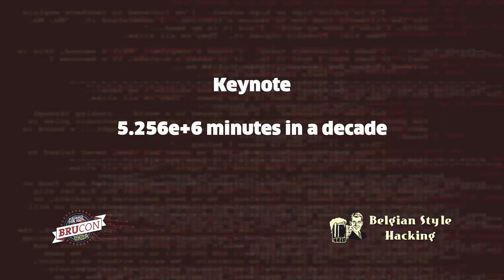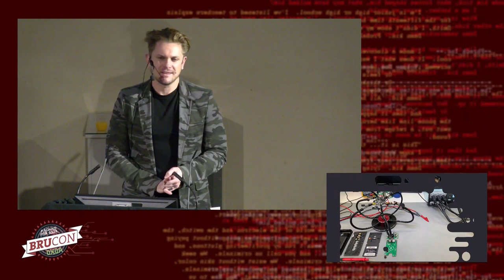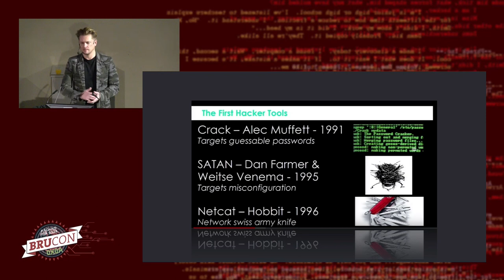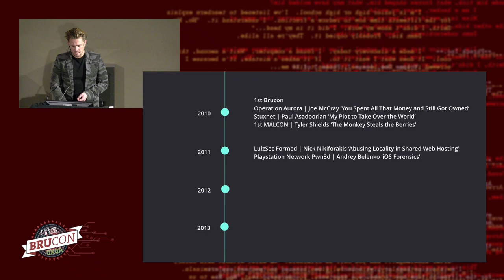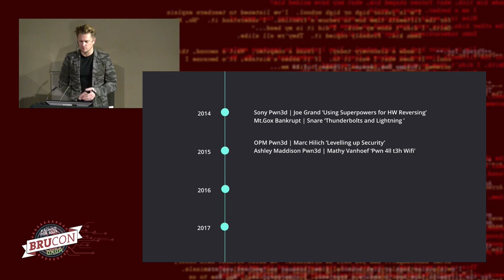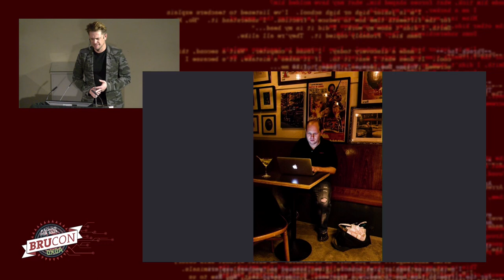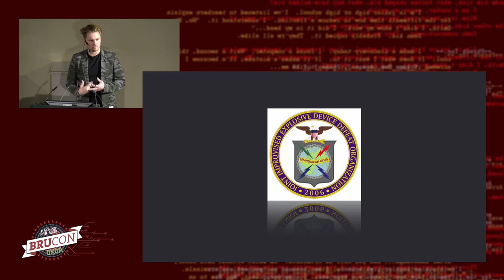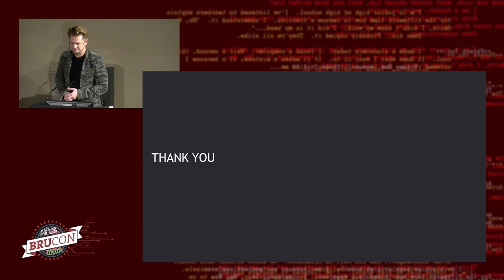17 - BruCON 0x0A - Keynote - 5 256e+6 minutes in a decade - Daniel Cuthbert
There are 5.256e+6 minutes in a decade, and in all of those minutes, a lot has changed since BruCon first started. This keynote puts on the rose-tinted glasses and delves into some of the more pressing issues we've faced over the past decade and tries to understand if we are getting better, or if things are still the same